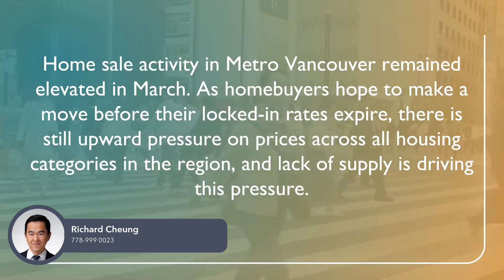Greater Vancouver Market Update